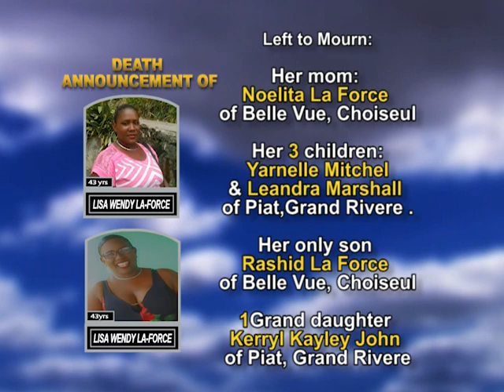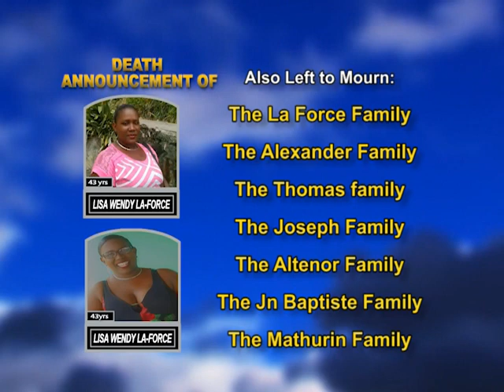Lisa Wendy La Force long